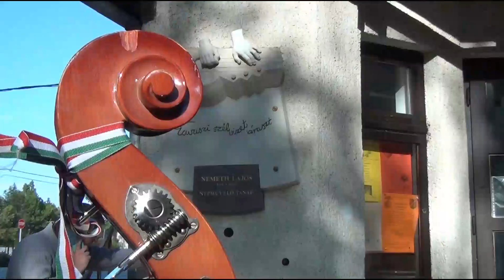2016. április 30.: Májusfa állítás Táplánszentkereszt